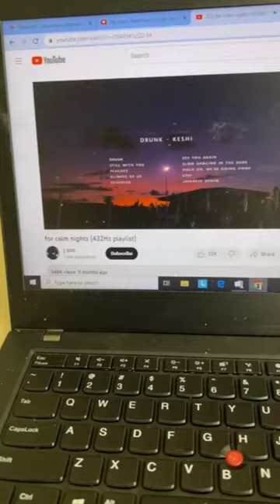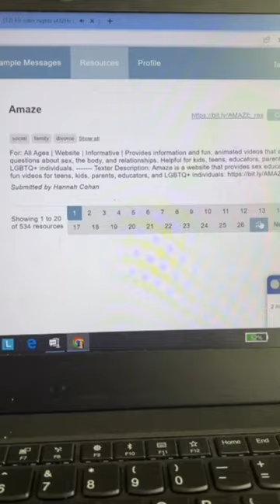Day in the Life of a Volunteer Crisis Counselor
Ever wondered what it's like to be a volunteer Crisis Counselor? Join Alex as she navigates her day, offering support and empathy to those in need. From a comforting text to a life-changing conversation, every moment counts. ❤️